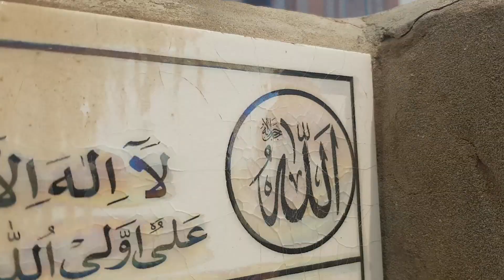Shah ali akbar | Multan | Tomb Raider | Pakistani | Best Places In The World | Vlogs | Pakistan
ABOUT THIS VIDEO:
Today I am Going To a restricted 1300 Years Old Tomb

ABOUT CHANNEL:
I AM A VLOGGER ENNTERTAINER AND MANY MORE
I DO ALOT OF THINGS IN MY CHANNEL WHICH NAME IS XAMINEY
PLEASE WATCH MY VIDEOS ALL ARE VERY ENJOYABLE